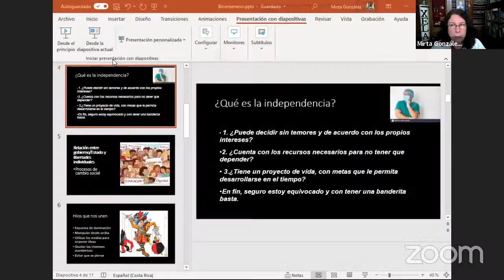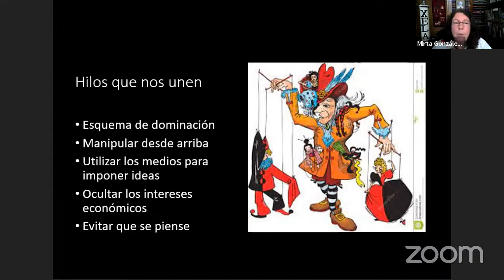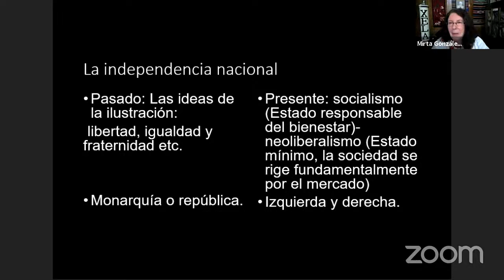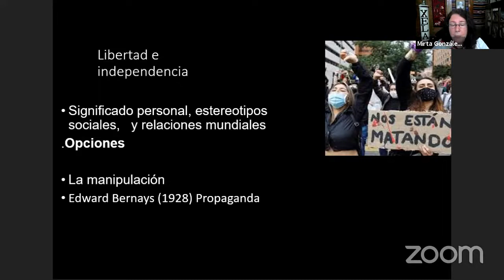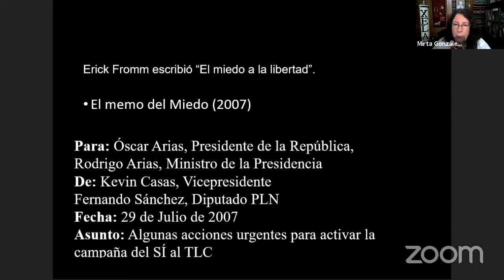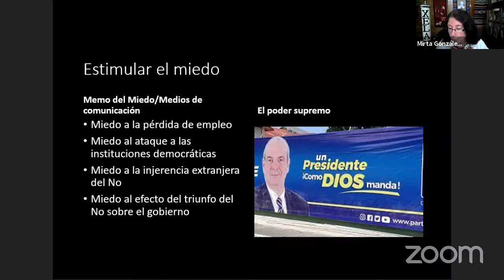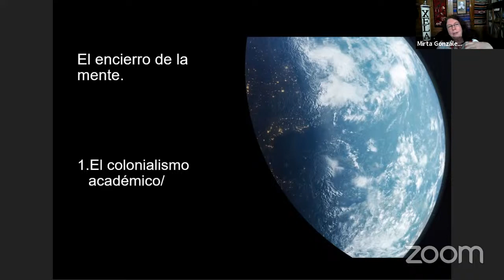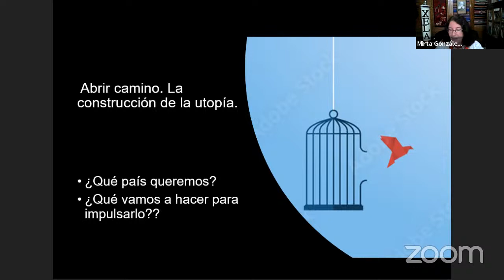Conferencia de cierre. Congreso Internacional del Bicentenario.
Conferencia de cierre del "Congreso Internacional del Bicentenario: retos y perspectivas del futuro de Centroamérica".

Impartida por la Dra. Mirta González Suárez, profesora emérita de la Universidad de Costa Rica

Presenta. Dra. Marisol Gutiérrez Rojas, Vicerrectora de Acción Social, Universidad de Costa Rica.